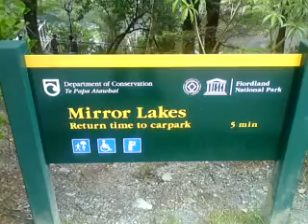Milford Mirror Lakes Milford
Time:  10 min one way, Distance:  200 m

Mirror Lakes offers a good place to stretch your legs during the drive to Milford Sound.

Small lakes provide outstanding reflective views of the Earl Mountains. Water fowl and wetland plants can be seen against a backdrop of beech forest.

This is an easy walk suited to all ages and accessible to wheelchairs.
Getting there

This walk begins from the Milford Road, Fiordland, about 62 km north from Te Anau.

Car parking and the walkway is well marked on the roadside.